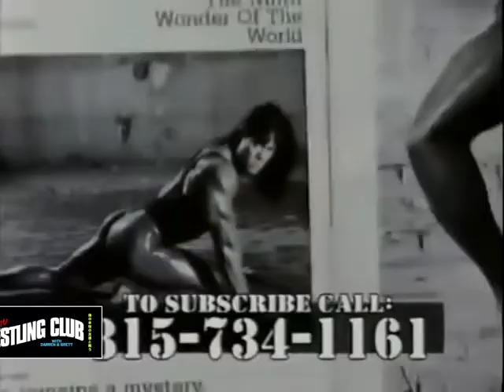Commercial - WWF Magazine - Vince 'Vic Venom' Russo (1998)